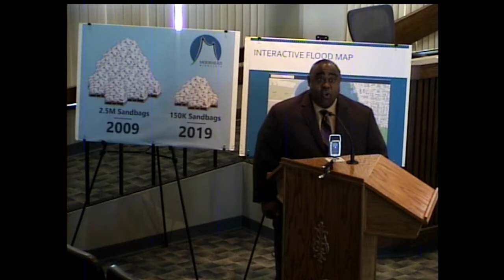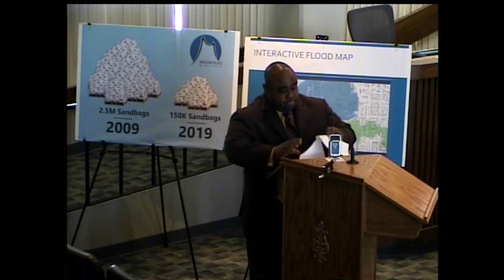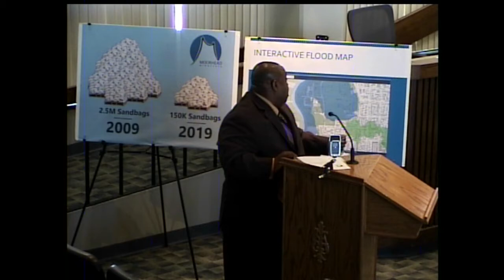Mayor's News Conference - March 22, 2019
Mayor Judd issues a declaration of emergency in preparation of annual flooding